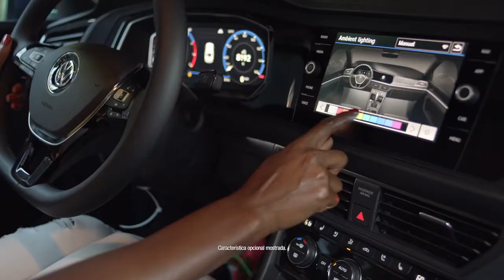2019 NEW Volkswagen Jetta - Subete a la Passion Commercial TV